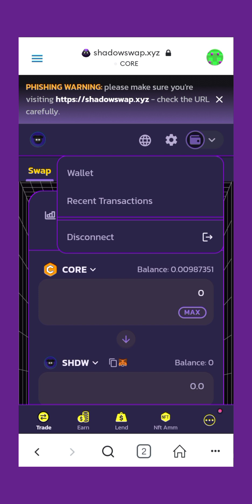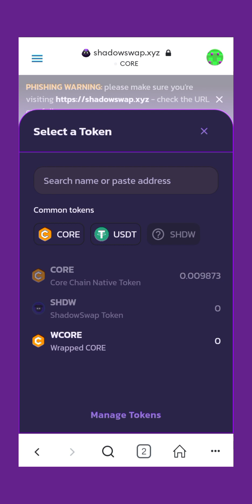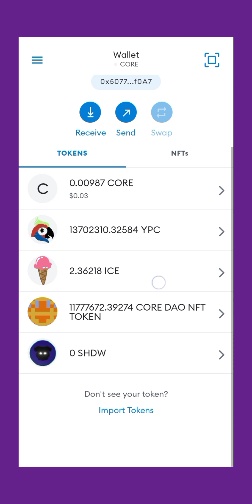how to import shadowswap token to CORE mainnet on Metamask